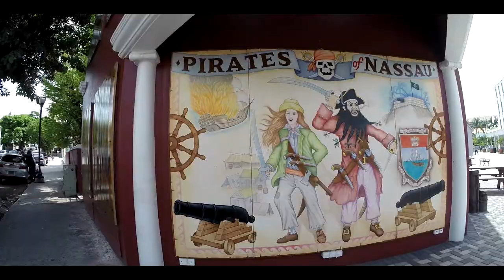Nassau New Providence from above